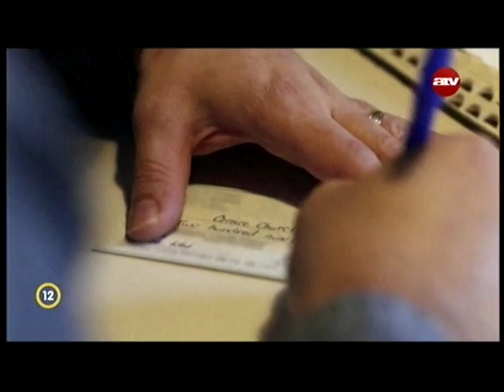A remények beváltása - George & Angie Marino